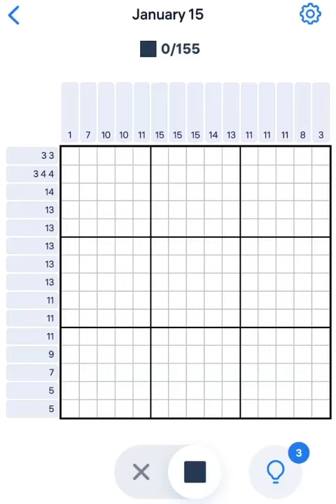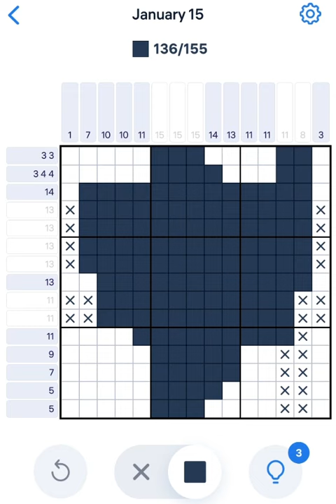Nonogram January 15 2022